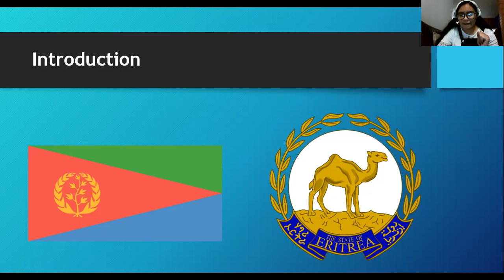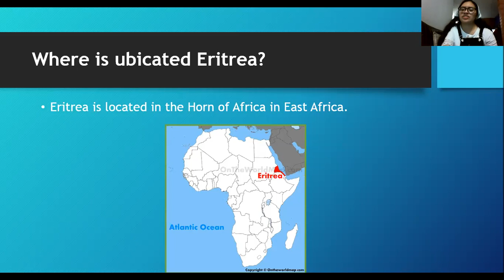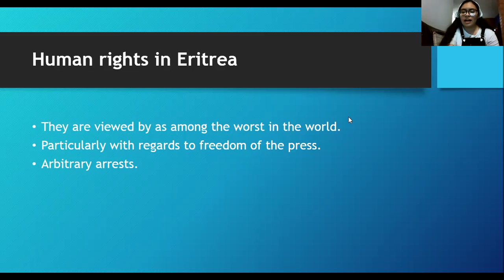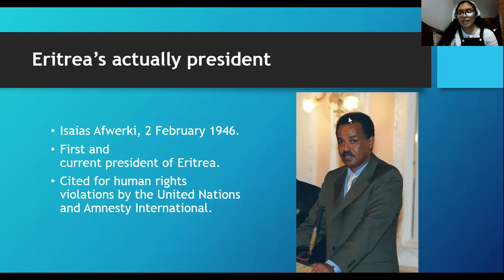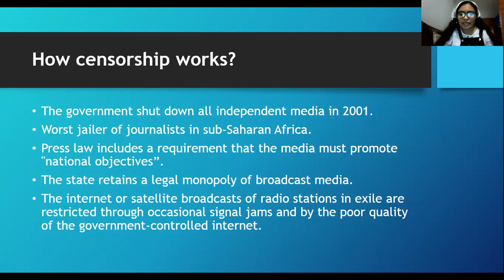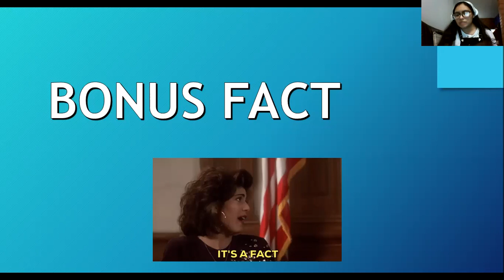How censorship works in Eritrea since the lastest goverment?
Made by Karoll Mariana Rodríguez. Group 2